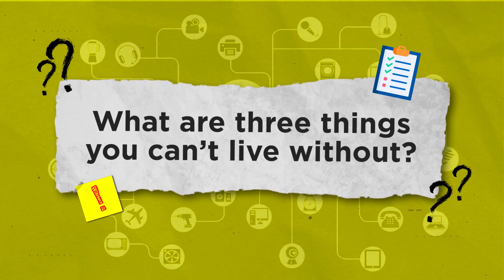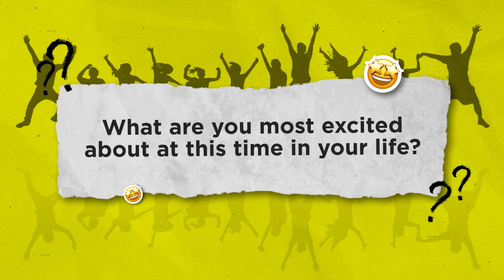Great People To Work With : Eldon Alberto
Mr. Eldon Alberto, one of our dedicated Sr. Operations Manager, has been with RS for 3 and half years. Through those years, he has been an inspiration to many of our VAs. Let's get to know him a bit more.